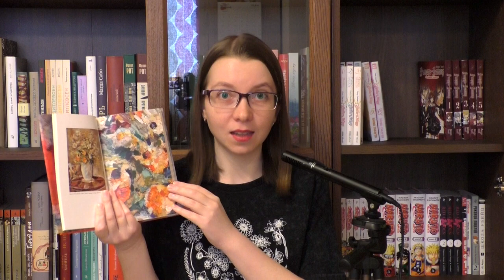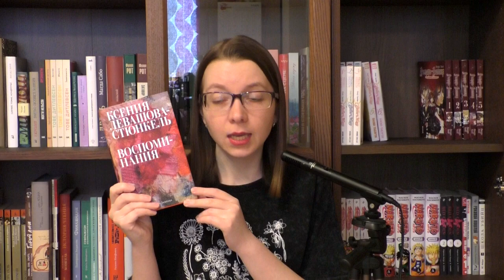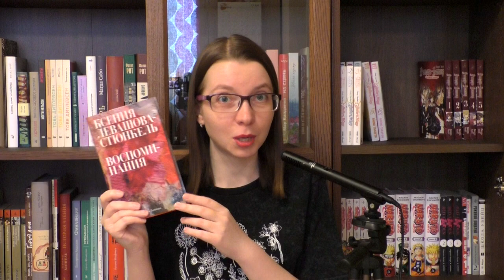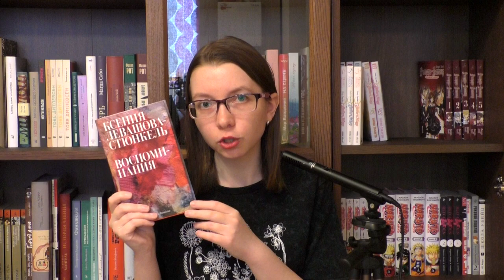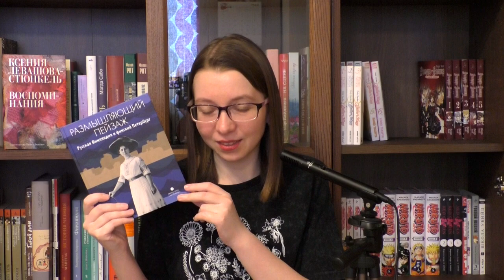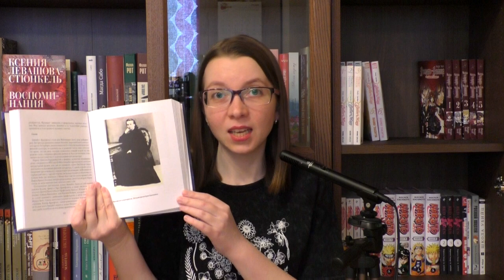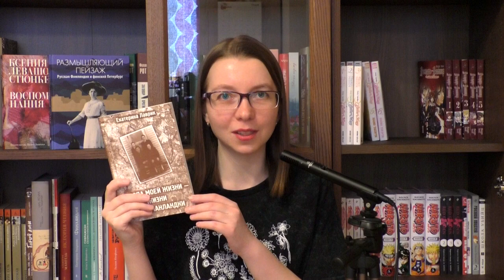Прочитанное | Женские судьбы. XIX-XX век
ЧАСТЬ ВИДЕО НА КАНАЛЕ СКРЫТА, В ОСНОВНОМ ЗА ПОСЛЕДНИЕ 2 ГОДА

Всем привет!
И снова прочитанные мной книги оказались объединены между собой. В каждой из них рассказывается о судьбах художниц, писательниц, поэтесс, певиц, общественных деятельниц и других женщин, живших в XIX-XX веке.

00:00 Вступление
00:48 Ксения Левашова-Стюнкель "Воспоминания"
23:46 "Размышляющий пейзаж. Русская Финляндия и финский Петербург"
43:25 Екатерина Лаврик "Тропа моей жизни - жизни ингерманландки"